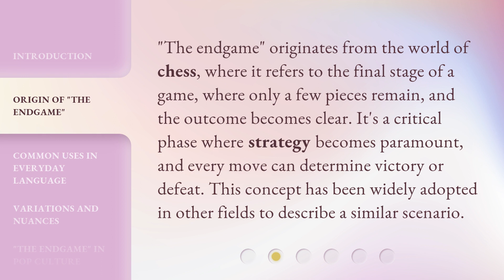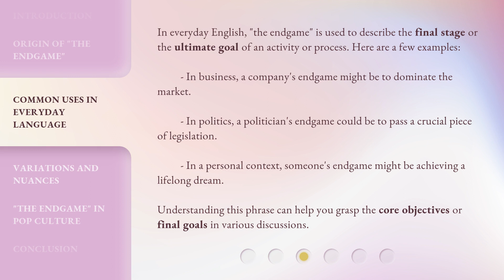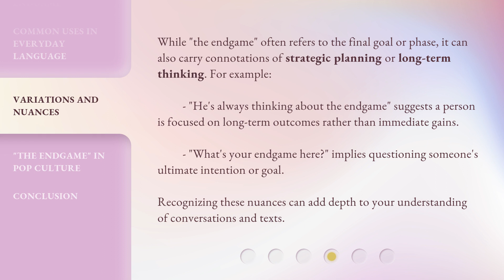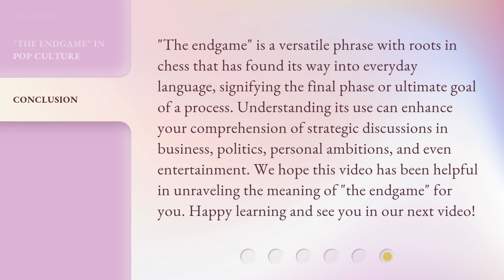Understanding "The Endgame" - A Phrase in English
Unlocking 'The Endgame' - Decoding a Common English Phrase • Discover the true meaning behind the popular English phrase 'The Endgame' and how it is used in various contexts. Gain insights into its origin, significance, and practical applications in everyday conversations.

00:00 • Introduction - Understanding "The Endgame" - A Phrase in English
00:32 • Origin of "The Endgame"
00:58 • Common Uses in Everyday Language
01:35 • Variations and Nuances
02:08 • "The Endgame" in Pop Culture